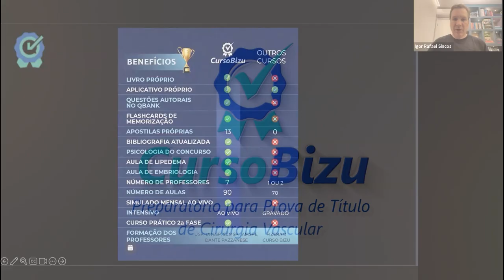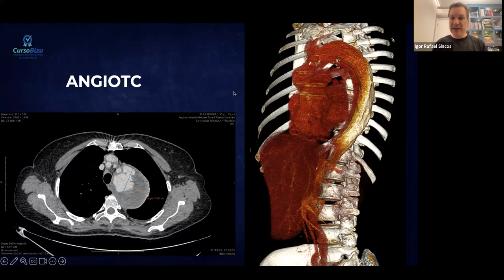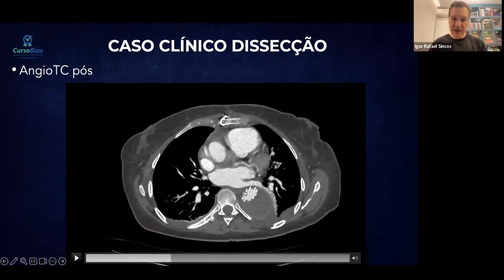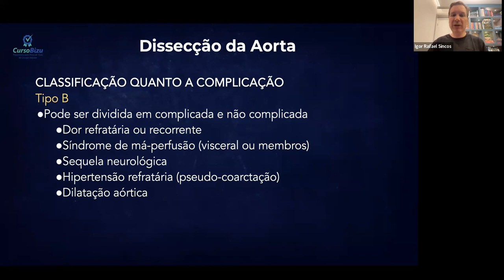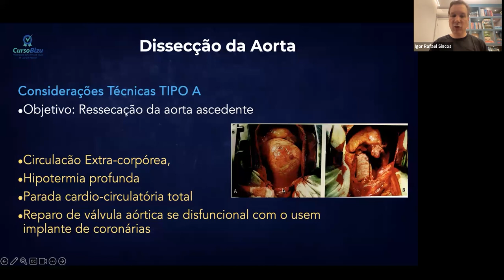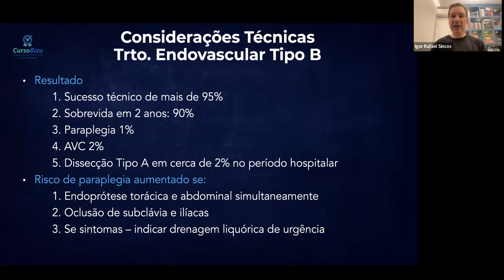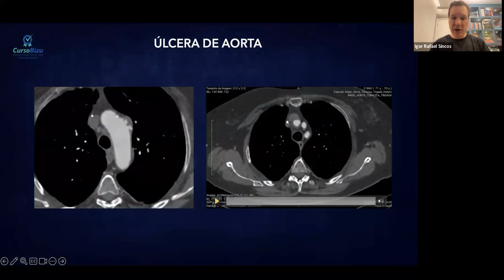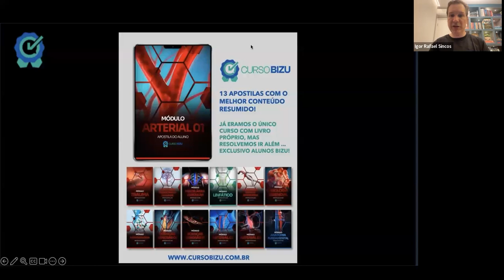PRÉ-CURSO BIZU - DISSECÇÃO AÓRTICA NA VIDA E NA PROVA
O melhor conteúdo resumido e preparado por professores triplamente titulados pela SBACV para te ajudar a obter o tão sonhado título de especialista.
Fazer o Curso BIZU é uma experiência que pode te levar a um outro patamar profissional. Vamos nessa?

CURSO BIZU ANGIOLOGIA
CURSO BIZU CIRURGIA VASCULAR
CURSO BIZU CIRURGIA ENDOVASCULAR
CURSO BIZU RESIDENTES

O Curso BIZU foi elaborado com um único objetivo, ajudar você a passar na prova de titulo de especialista da SBACV.

- Equipe de profissionais dedicados e atualizados que já passaram por esta fase e conhecem os atalhos da aprovação.
- Todos os nosso professores são titulados três vezes pela SBACV.
- O melhor conteúdo resumido e didático baseado nos livros de referência do edital da prova.
- Conteúdo 100% online, app prórpiro, disponível nos seus dispositivos móveis você estuda e aprende em qualquer lugar e sob demanda.
- Aulas de todos os temas da prova, banco de questões exclusivo, flashcards personalizados, grupo de whats-app fechado, plantão de dúvidas e apoio nos recursos.

Acesse agora siga nosso perfil no Instagram e no youtube ou entre em contato pelo (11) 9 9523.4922